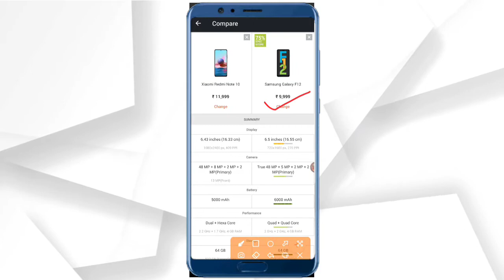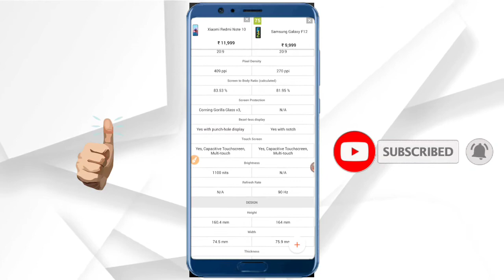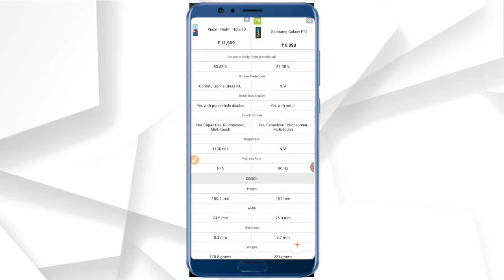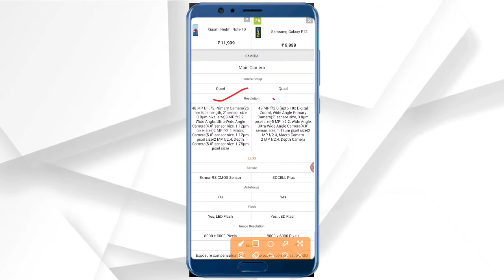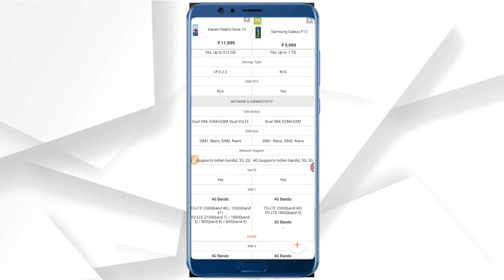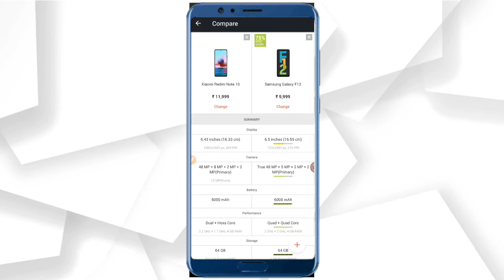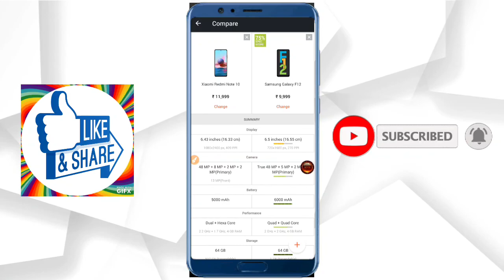samsung f12 | samsung f12 vs redmi note 10 | samsung galaxy f12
Hi

Your Query

1. F12s samsung
2. samsung f12 amazon
3. samsung f series 91mobiles
4. F12 samsung mobile
5. Redmi Note 10